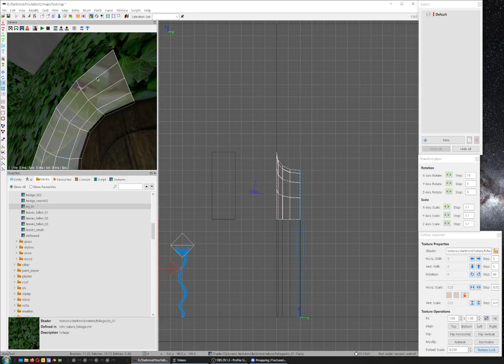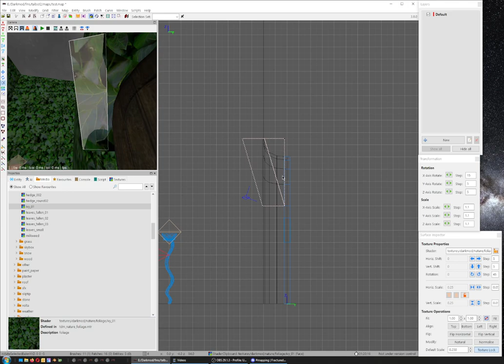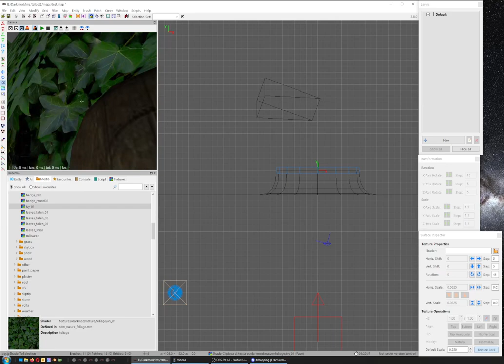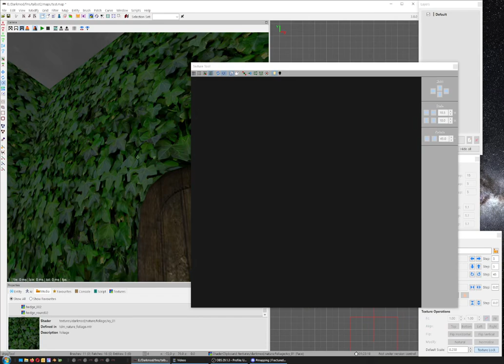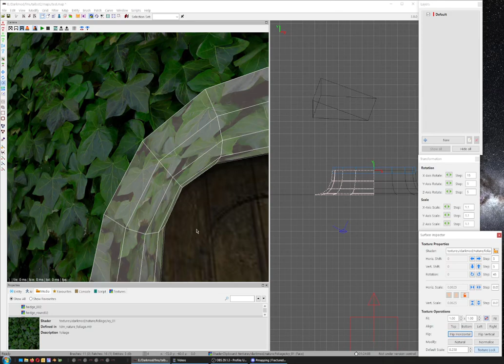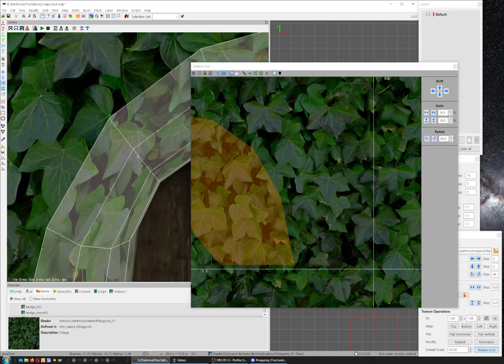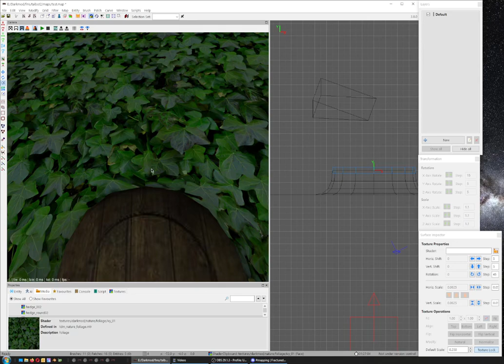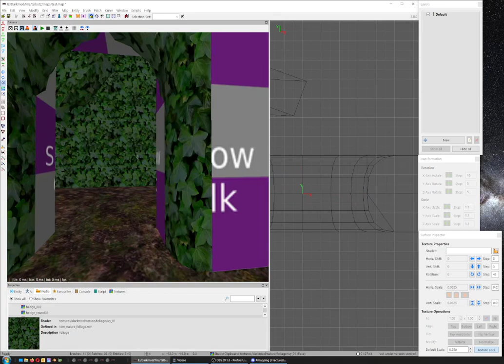How to copy and project a texture on to a curved patch